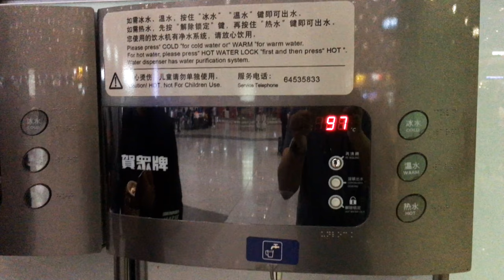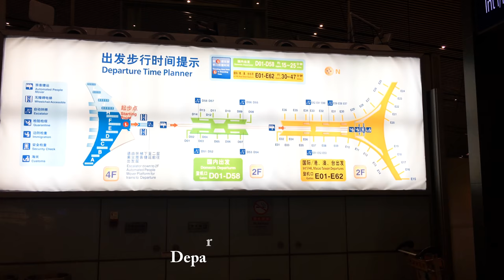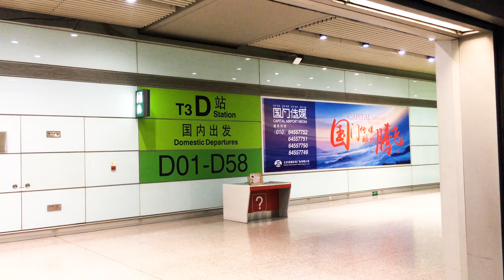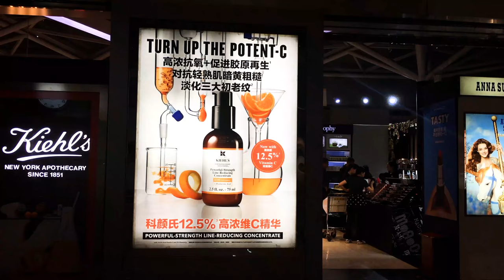Beijing Capital International Airport PEK Terminal 3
Beijing Capital International Airport (PEK) is the main international airport serving Beijing. It is located 32 km (20 mi) northeast of Beijing's city centre, in an enclave of Chaoyang District and the surroundings of that enclave in suburban Shunyi District. The airport is owned and operated by the Beijing Capital International Airport Company Limited, a state-controlled company. The airport's IATA Airport code, PEK, is based on the city's former romanized name, Peking.

Beijing Capital has rapidly ascended in rankings of the world's busiest airports in the past decade. It had become the busiest airport in Asia in terms of passenger traffic and total traffic movements by 2009. It has been the world's second busiest airport in terms of passenger traffic since 2010.

Construction of Terminal 3 started on 28 March 2004, and the terminal opened in two stages. Trial operations commenced on 29 February 2008, when seven airlines including British Airways, El Al Israel Airlines, Qantas, Qatar Airways, Shandong Airlines and Sichuan Airlines moved into the terminal. Twenty other airlines followed when the terminal became fully operational on 26 March 2008

The roof of T3 has dozens of triangular windows to let in daylight. Light angles can be adjusted to ensure adequate interior lighting.